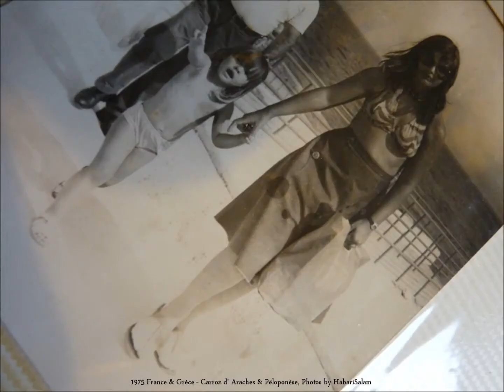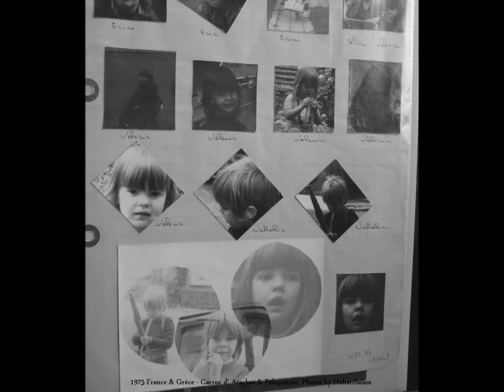1975, France, Grèce, Les Carroz d'Arâches, Péloponèse, Photos by HabariSalam & Pilou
Visites de Bonne-Maman, Bon-Papa, Marlène (première étape de son tour du monde), Jeannot. Dany 22 Ans. Anniv Nath 4 Ans.